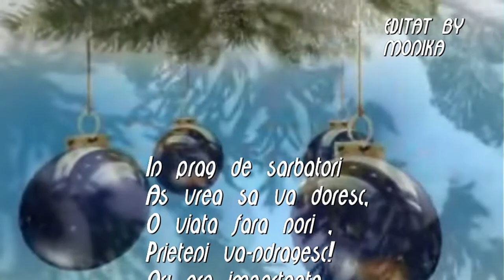SUS PE CER~~~RAOUL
CRACIUN FERICIT !